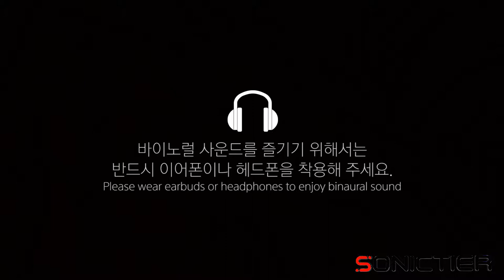Before And After: Park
클래식, 재즈, 팝...그 어떠한 장르도 소닉티어 바이노럴과 함께 더욱 풍부한 음향을 느끼실 수 있습니다.